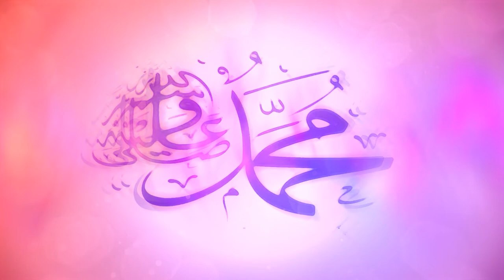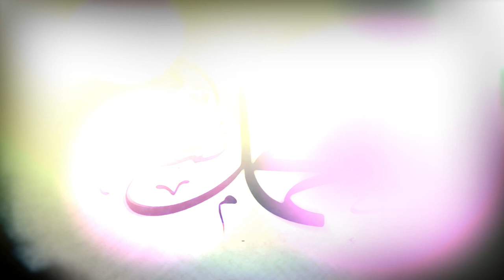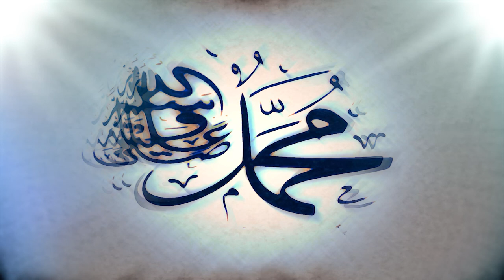মিসওয়াখ আর টুথ ব্রাশ করলে দুটির নেকি ও সাওয়াব কি একইরকম হবে how to use miswak old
মিসওয়াখ ধরার নিয়ম দাঁত ব্যথা পেস্ট মাজন গাছের ডাল কাটা ইবাদত রাসুল সাঃ শেষ আমল জিকির নিয়ম । দাত পরিষ্কার নিয়ম । ছাই দিয়ে দাত মাজা । মুখের দূর্গন্ধ কেন হয় । দাত সাদা হওয়া । হলুদ দাত থেকে সাদা দাত । দাত কেন পড়ে যায় । আল্লাহ কোন আমল ভালোসেন । নেকিতে যে যিকির ভারী করে
রাসুল সাল্লাল্লাহু আলাইহি ওয়াসাল্লাম  বলেন, ‘‘যদি আমার উম্মতের জন্য কষ্টসাধ্য হবে বলে মনে না করতাম, তবে তাদেরকে প্রত্যেক অজুর সাথে মিসওয়াক করার নির্দেশ প্রদান করতাম। অন্য বর্ণনায় এসেছে, প্রত্যেক নামাজের সময় (অজুর সাথে) মিসওয়াকের নির্দেশ প্রদান করতাম।’’ [ইমাম বুখারি, আস-সহিহ: ৮৮৭; ইমাম মুসলিম, আস-সহিহ: ২৫২; ইমাম ইবনু হিব্বান, আস-সহিহ: ১৫৩১; হাদিস দুটো সহিহ]
একটি হাদিসে এসেছে, ‘‘দ্বিন ইসলামের স্বভাবজাত দাবি দশটি, যার অন্যতম একটি হলো, মিসওয়াক করা।’’ [ইমাম মুসলিম, আস-সহিহ: ২৬১]
মিসওয়াক করা নবিজির সুন্নাত। প্রশ্ন হলো, বর্তমানে টুথব্রাশ দ্বারা এই সুন্নাত আদায় হবে?
 ‘‘তোমরা মিসওয়াক করো। কেননা, তা মুখের পবিত্রতার উপায় এবং আল্লাহর সন্তুষ্টি লাভের মাধ্যম।’’ [ইমাম ইবনু মাজাহ, আস-সুনান: ২৮৯; ইমাম ইবনু হিব্বান, আস-সহিহ: ১০৭০; হাদিসটি সহিহ]
যাহোক, আমরা বলবো, কোনো সন্দেহের মধ্যে না গিয়ে হুবহু নবিজিকে অনুসরণ করতে পারলে, সেটিই উত্তম হবে। এতে রাসুলকে ভালোবাসার জন্যও আলাদা নেকি পাওয়া যাবে। তাই, টুথব্রাশ ব্যবহারের পাশাপাশি মিসওয়াকও ব্যবহার করা উত্তম কাজ হবে। বিশেষত, আমরা ঘুম থেকে ওঠে, ঘুমাতে যাওয়ার সময় ও খাবারের পর টুথব্রাশ ব্যবহার করতে পারি। আর প্রত্যেক নামাজের সময় অজুর পূর্বে মিসওয়াক ব্যবহার করতে পারি। সেটা অল্প করে হলেও যথেষ্ট হবে। এমনকি ২/৩ বার দাঁতে এদিক-ওদিক করলেও সুন্নাহ আদায় হবে।
আলিমগণ বলেন, মিসওয়াক ব্যবহারের জন্য সর্বোৎকৃষ্ট হলো আরাক গাছের ডাল। ইবনু মাস‘উদ (রা.) নবিজির জন্য এই ডাল সরবরাহ করেছিলেন। [ইমাম আহমাদ, আল-মুসনাদ: ৩৯৯১; বর্ণনাটির সনদ হাসান]